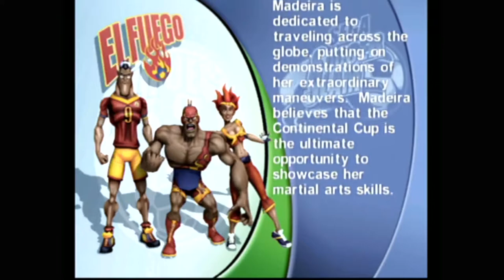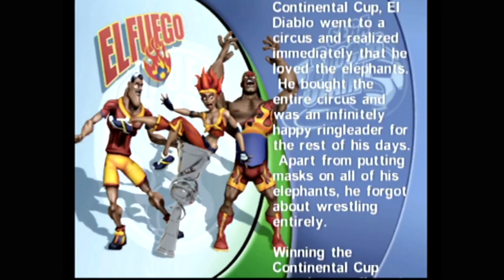Sega Soccer Slam | Quest Mode Longplay as Team Fuego (Normal Difficulty, No Commentary) GameCube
Let’s play Sega Soccer Slam, a criminally overlooked game on the PlayStation 2, Xbox, and GameCube. In these crazy matches, bizarre characters can punch, shove, and even burst into flames... whatever it takes to score goals!

In this video, we’re going through Quest mode as Team Fuego, which features Dante, Madeira, and Rico. This well-balanced team deserves a spicy victory!

This is the Nintendo GameCube version of the game.

My Let's Play videos contain no commentary because I want us to focus on the games themselves.  Please keep your comments clean.